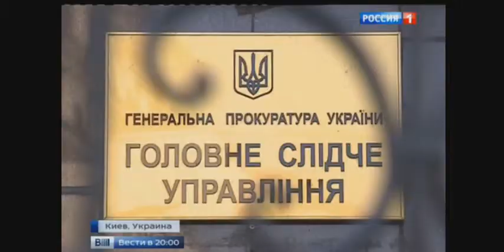НОВОСТИ СЕГОДНЯ УКРАИНА ИДЕТ БОРЬБА